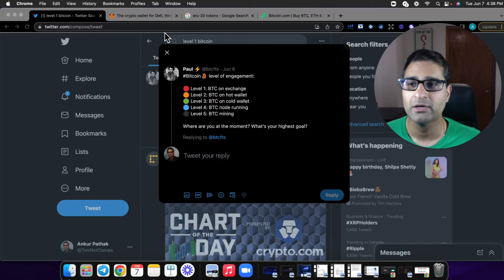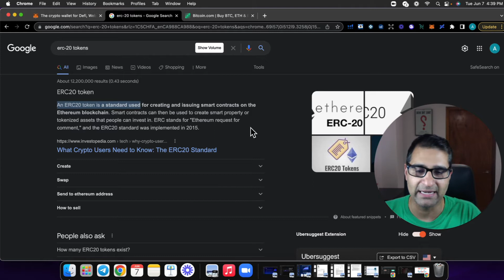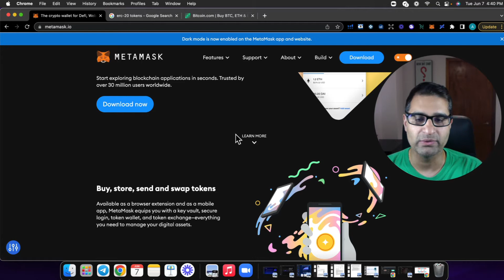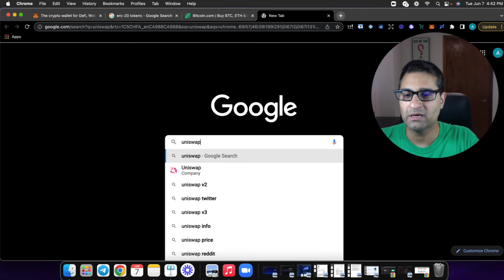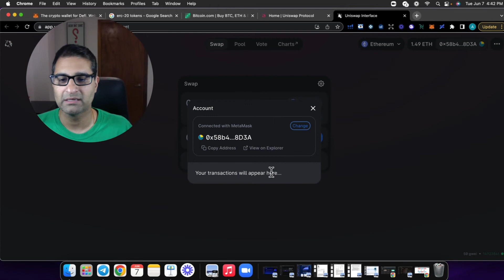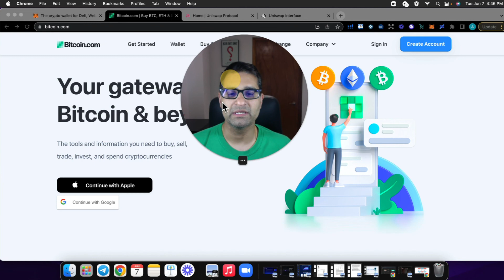CRYPTO INVESTING BASICS | LEVEL 2 | HOT WALLET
Now that we've explored buying and transferring crypto assets on exchanges, it's time to take the next step.